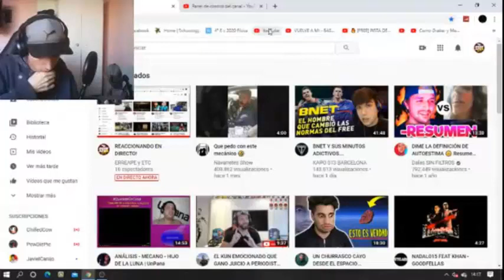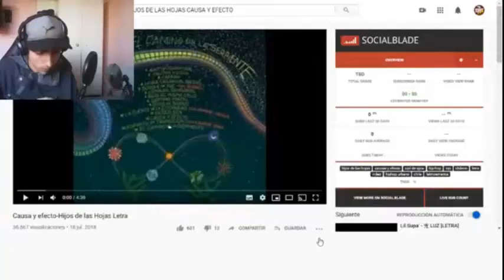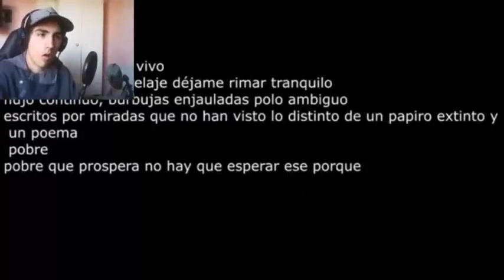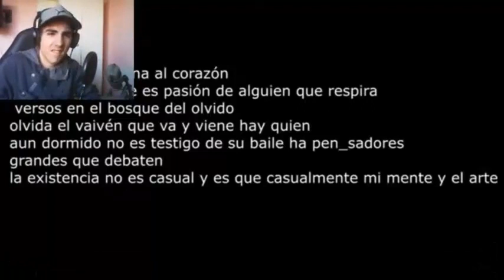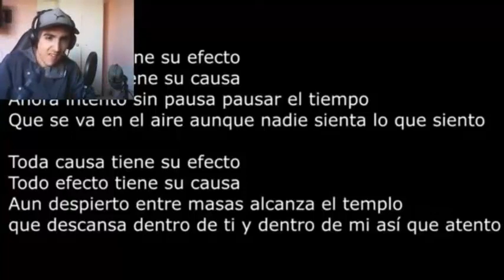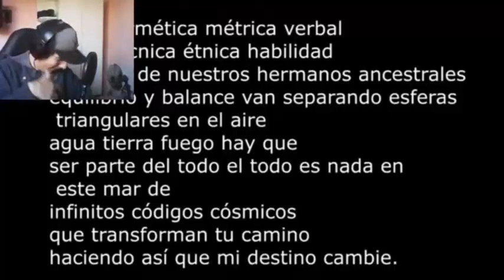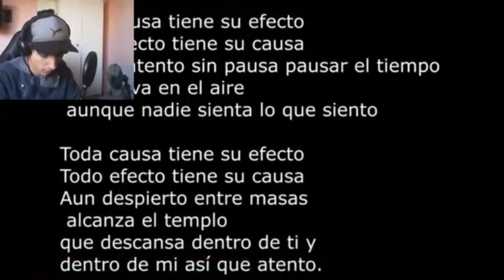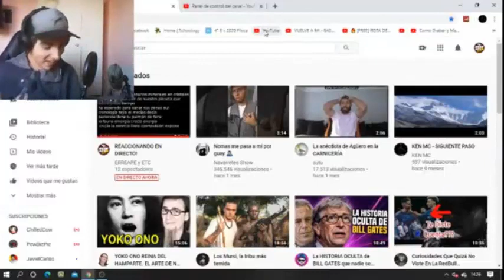Causa y efecto - Hijos de las Hojas - reacción